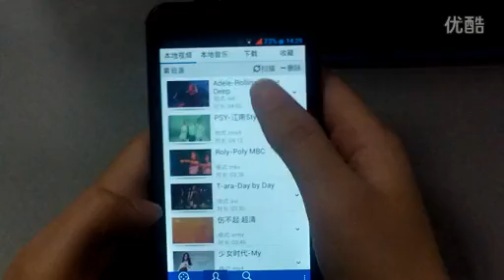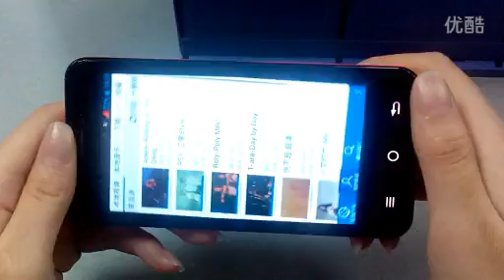XYZ Shouji X1 SAGA X1